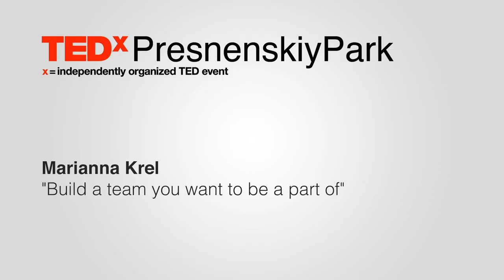Build a team you want to be a part of | Марианна Крель | TEDxPresnenskiyPark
Everyone can create a team that they want to be in.  This talk was given at a TEDx event using the TED conference format but independently organized by a local community.